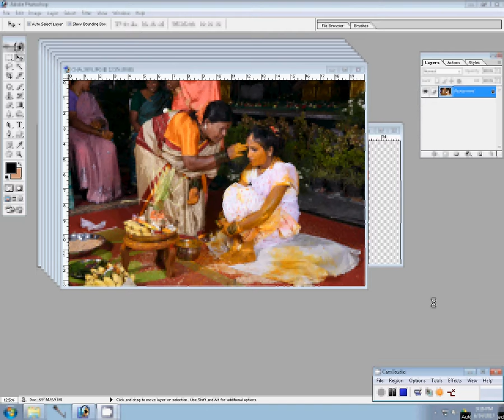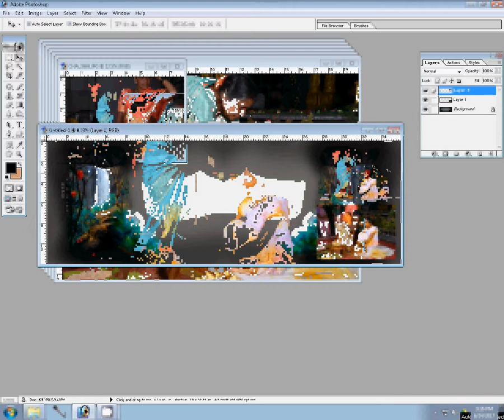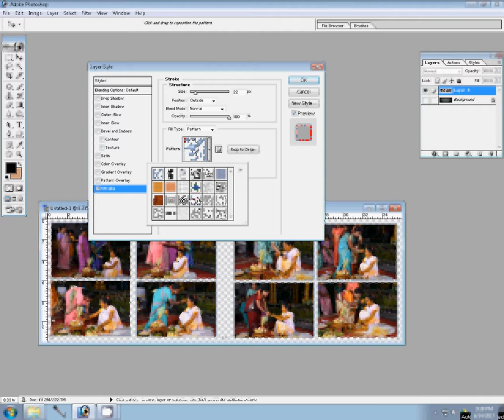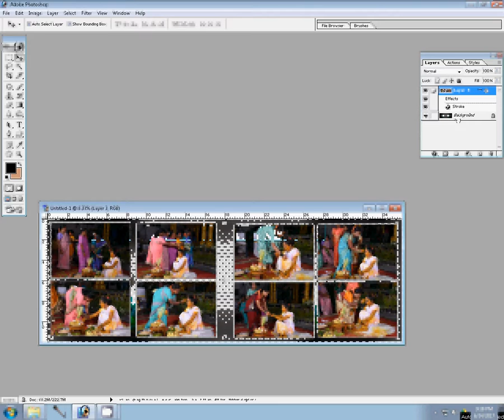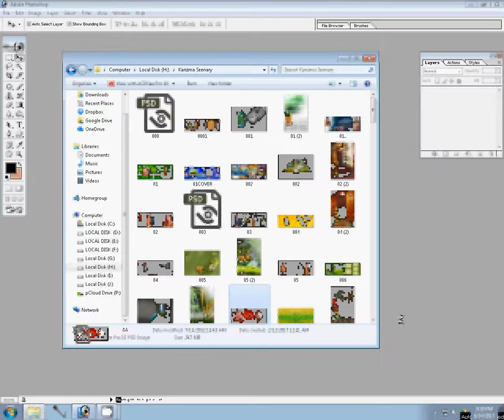Wedding Album, Karizma Album, Canvera album